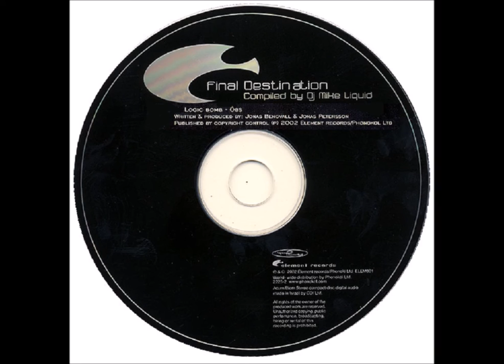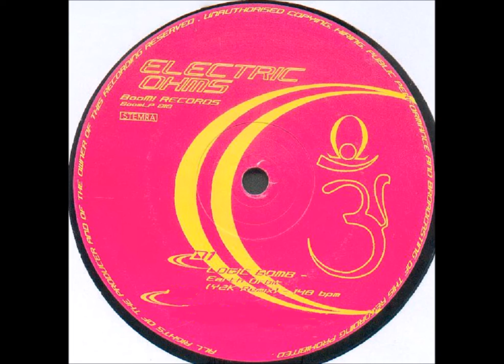Logic Bomb - Illogical Explosions ᴴᴰ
1. Melogic
2. Dumbo
3. Skrock
4. Kilobyte Bandit
5. Join Us
6. Datalinks (Remix)
7. Bomb-Olej
8. Vector
9. Hazy Mazy Cave
10.  Marauder 2
11.  Rotation Generation
12.  Mystery Mirror
13.  Future Uncertain
14.  Insert Coin
15.  OBS
16.  Runtime Error
17.  Son Of Satan
18.  Earth Orbit (Y2K Remix)
19.  Psychedelic Pollution
20.  Secure The Orbs
21.  Extension
Mixed & Compiled By Aztronaut  January 2006